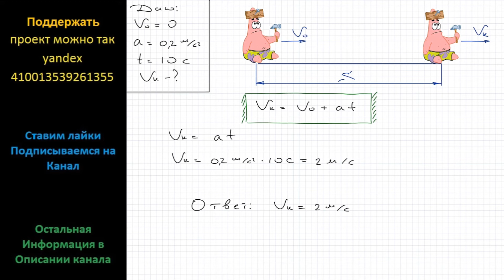Физика Покоившееся тело начинает двигаться прямолинейно равноускоренно с ускорением 0,2 м/с2. Какую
Физика Покоившееся тело начинает двигаться прямолинейно равноускоренно с ускорением 0,2 м/с2. Какую скорость будет иметь тело через 10 с?

Физика 9 Прямолинейное равноускоренное движение. Подробное решение.
Генденштейн 4,8